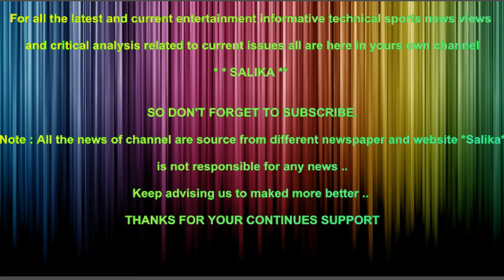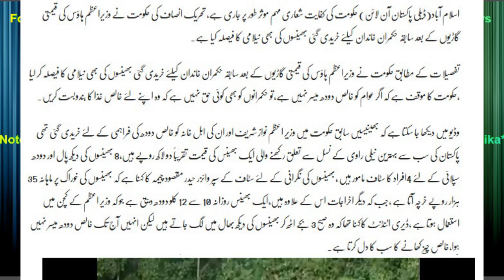WAZIR E AZAM HOUSE KI NEELAMI KA LIA BHANSIN 1 BHANS KITNA DODH DATI H JANYE